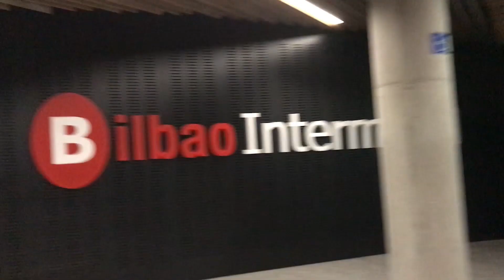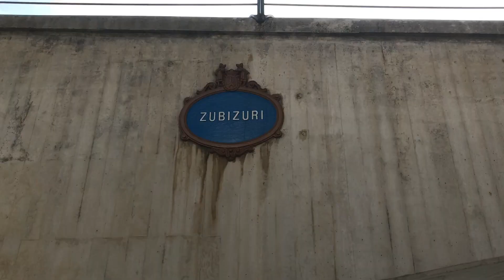A Day in Bilbao, Spain!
After a fun time in San Sebastián, we took a day trip to Bilbao and visited many sights, including the famous Guggenheim Museum Bilbao, Funicular Artxanda, and the Zubizuri Bridge!